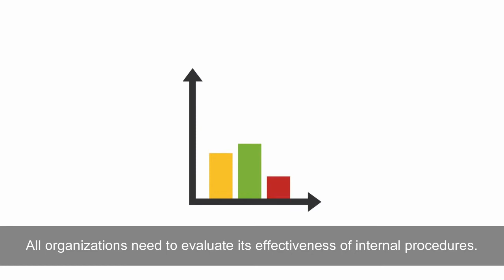eForms Process Automation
Take advantage of the customized workflow, audit trail, reports and analytics to make your organization's operations more efficient.